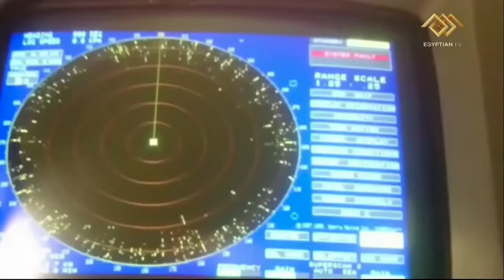حصاد الجيش المصري في أسبوع